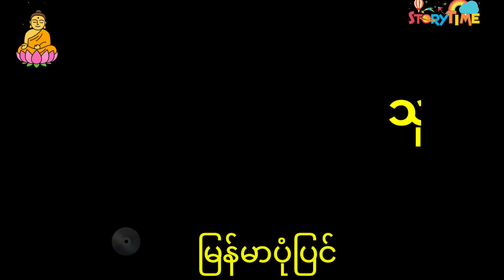သကြားမင်းဖြစ်သွားတဲ့လုလင်ပျို မြန်မာပုံပြင် Story Time Audiobook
အစီအစဥ်တင်ဆက်သူ - မေပဲဖြစ်ပါတယ်

အားလုံးပဲမင်္ဂလာပါရှင် ပုံပြင်လေးတွေကြိုက်တဲ့ပရိတ်သက်ကြီးအတွက်

မြန်မာပုံပြင်, ပုံပြင်များ , Story Time Audiobook